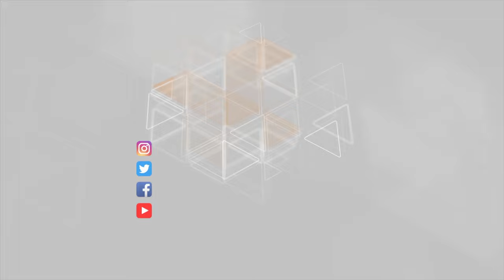Oğurluqda şübhəli bilinən dörd nəfər saxlanıldı